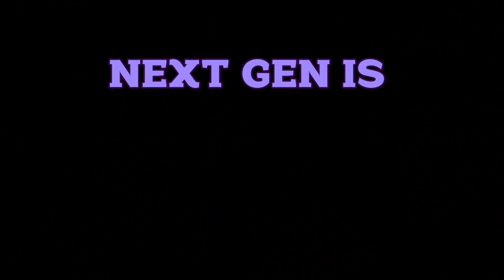This Is Next Gen - Delayed Input with Kyle Bosman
Epic made a weird Matrix promotional Unreal Engine 5 demo and it's kind of an experience.